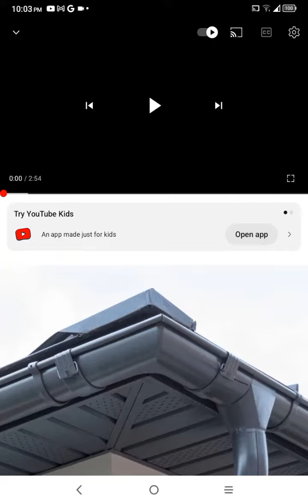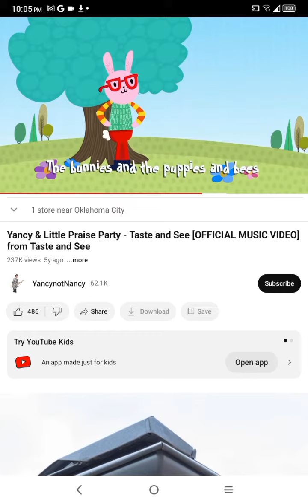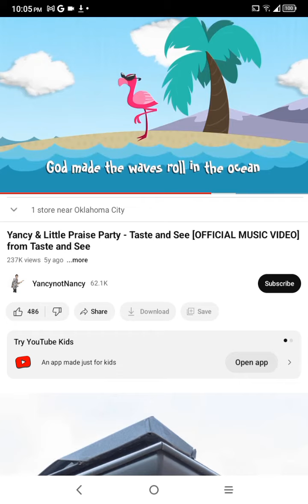dumb ways to die PBS kids